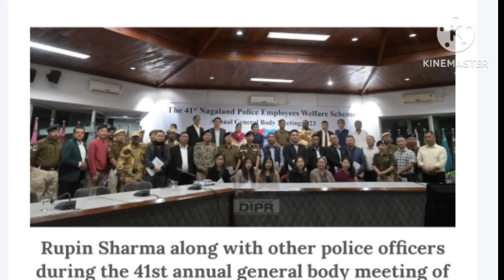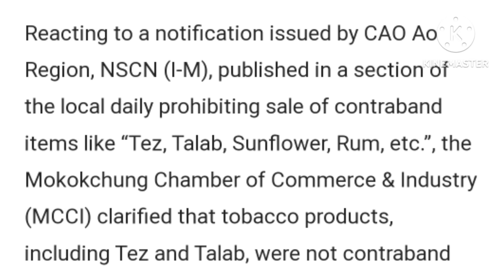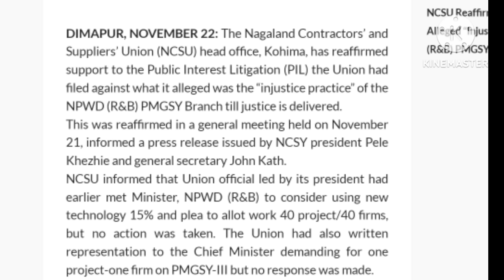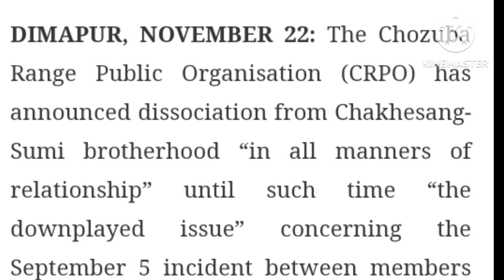Morning News in Nagamese 23rd November 2023